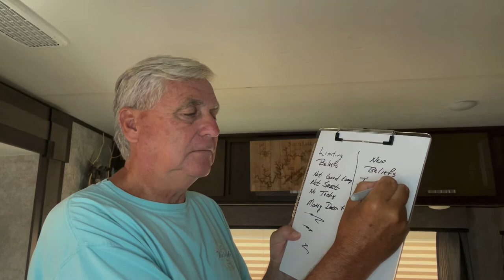How To Get Rid Of Limiting Beliefs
In today's video I go through an activity that will help you get rid of limiting beliefs.

Free Training On How To Create An Online Course